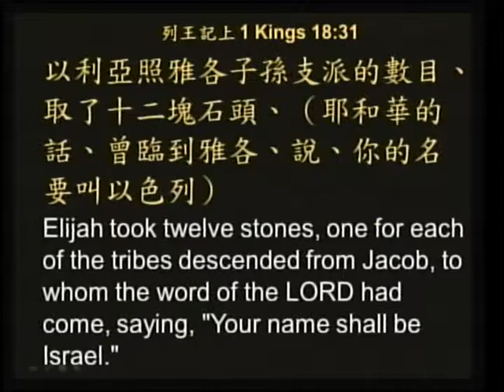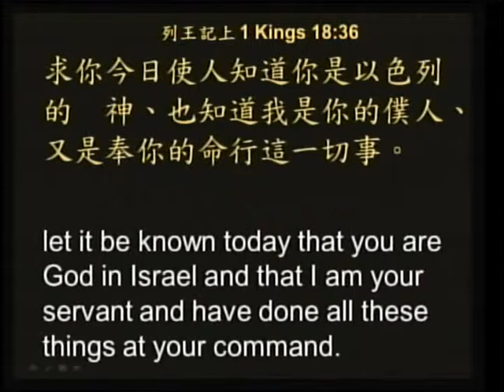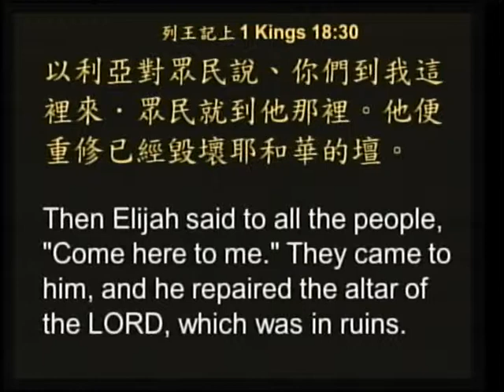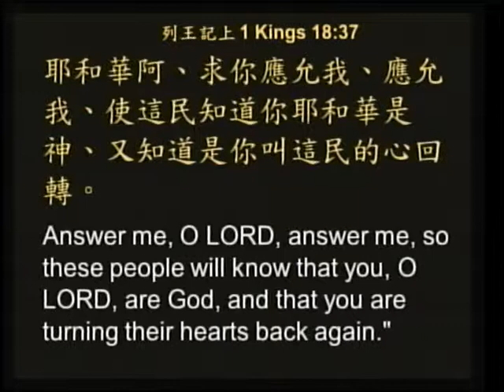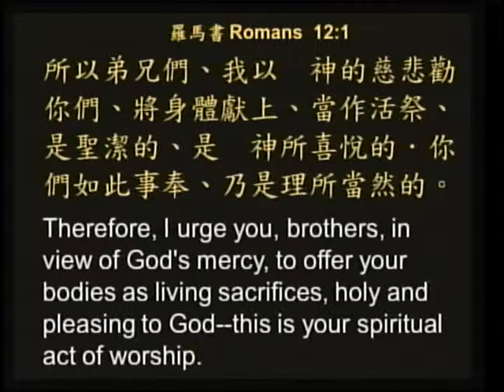20160228 願烈火從天而降,燒著我們的生命